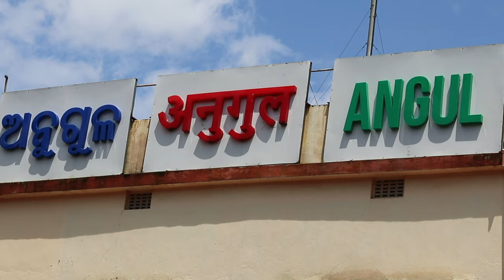Sapua Dam Rasol Dhenkanal Vlog ll Best Time to Visit Sapua Project Dam ll Drone View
Hii Guys

Today I am exploring a Unique Dam name as "Sapua Dam" Which is located  Near Rasol Town.It is situated 6km away from Rasol.35km away from Dhenkanal,45 km away from Angul.

This Dam Is Famous For its Unique Shape

So watch the video till end to know more interesting things about this place.

( Map Location)
Sapua Project Dam

My Gears

If u Want to help me my fuel Rides and Upgrade my Gears-
My UPI id-dula05@ybl